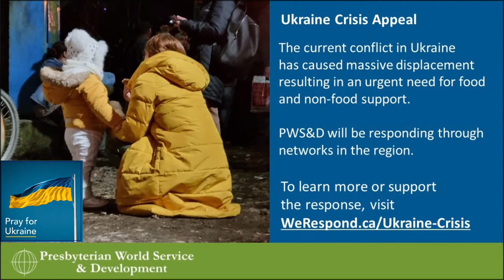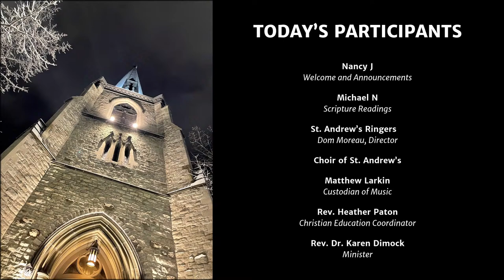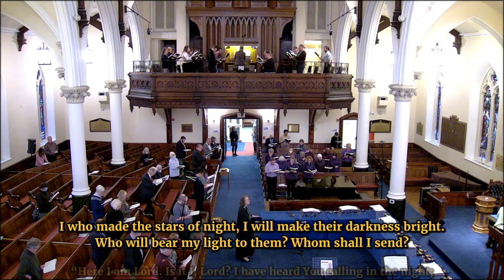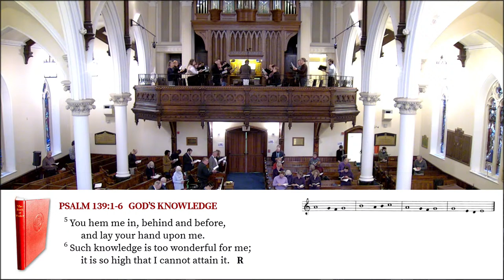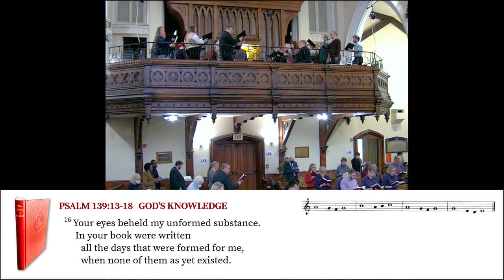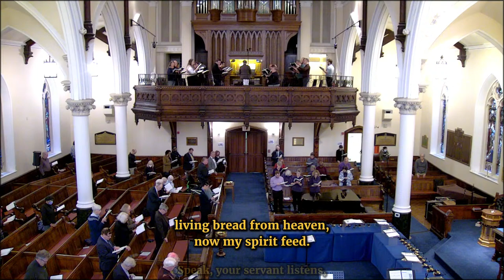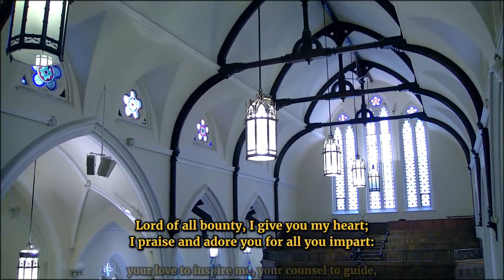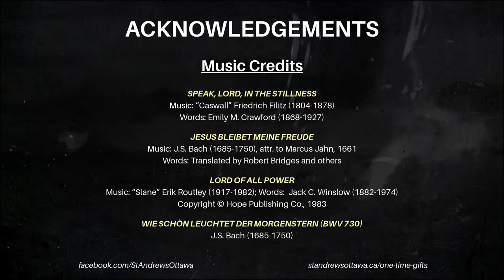January 14, 2024 | St. Andrew's Church, Ottawa | Sunday Worship Service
WORSHIPPING, CARING, GROWING, REACHING OUT, IN THE NAME OF CHRIST
St. Andrew’s is a community that gathers together from all across the city of Ottawa, and around the world.

We worship each week on Sundays at 10:30 am and our services can be joined online. Whether you are visiting from out of town, looking for a new church home, or simply curious to learn more about St. Andrew’s, please visit our website to find out more

Your financial gift will help host worship services, offer people pastoral care, provide gathering places for community organizations, share God’s word and so much more. Your generosity is a blessing.

SUNDAY WORSHIP SERVICE
JANUARY 14, 2024 — 10:30AM

For it was you who formed my inward parts; you knit me together in my mother’s womb. Psalm 139:13

THE GATHERING: WE COME INTO GOD'S PRESENCE

Opening Voluntary: Christ, unser Herr, zum Jordan jam (BWV 684)

Welcome and Announcements – Nancy J

Hymn 592: I, the Lord of sea and sky
Words and Music: Daniel L. Schutte (1947- )

Entry of the Holy Scriptures
Call to Worship – Rev. Dr. Karen Dimock

Introit: If ye love me
Words: John 14:15-17

Prayers of Approach and Confession

WE HEAR GOD'S WORD

Bell Choir Music: For the beauty of the earth
Arnold Sherman
St. Andrew’s Ringers, Dom Moreau, Director

A Time for Children – Rev. Heather Paton

Psalm Reading: 139:1-6,13-18
Prayer for Illumination – Michael N
Scripture Readings: 1 Samuel 3:1-20, John 1:43-51

Hymn 442: Speak, Lord, in the stillness
Words: Emily M. Crawford (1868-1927)

Sermon: Goodness in surprising places – Rev. Dr. Karen Dimock

WE RESPOND TO GOD'S WORD

Anthem: Jesus bleibet meine Freude
Words: Translated by Robert Bridges and others

Prayers of Thanksgiving and Intercession
Doxology (Hymn 830): Praise God from whom all blessings flow

THE SENDING: WE GO OUT INTO GOD'S WORLD

Hymn 626: Lord of all power
Words:  Jack C. Winslow (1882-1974)

Closing Voluntary: Wie schön leuchtet der Morgenstern (BWV 730)

ACKNOWLEDGEMENTS
Cover Photo: Nik on Unsplash

LIVE-STREAMED  |  JANUARY 14, 2024
St. Andrew's Presbyterian Church, Ottawa
82 Kent Street, Ottawa, Ontario, CANADA